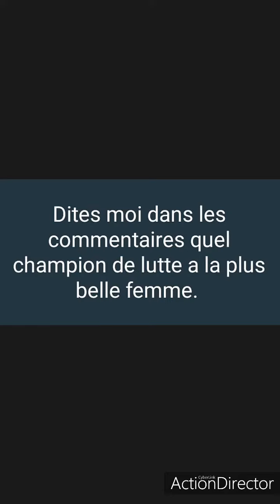Les femmes de lutteurs (balla, mod'lo, boy niang.....), découvrez la plus belle parmi elles.